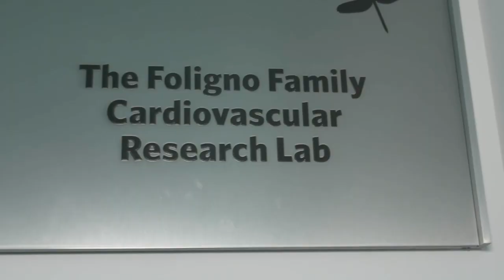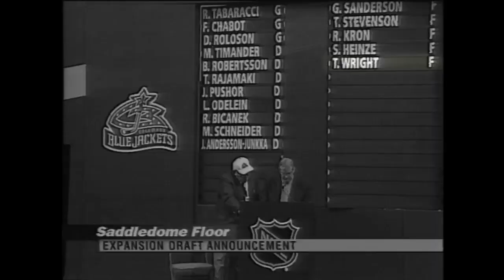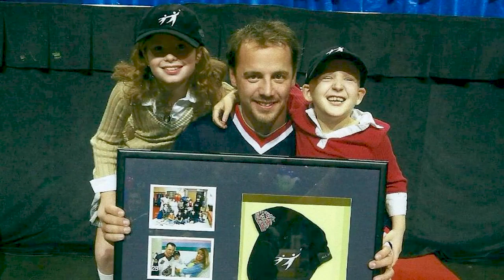20 Years of NCH & CBJ Foundation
If you’ve got anything to give, you do it forward” - John H. McConnell For 20 years we have remained committed to our partnership with Nationwide Children’s Hospital and to our community beyond the ice.